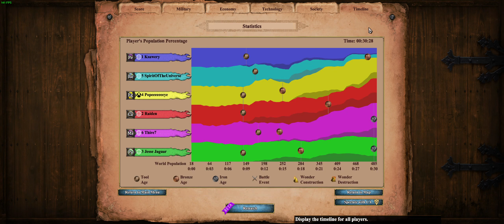Age of Empires II - Return of Rome 3v3 games